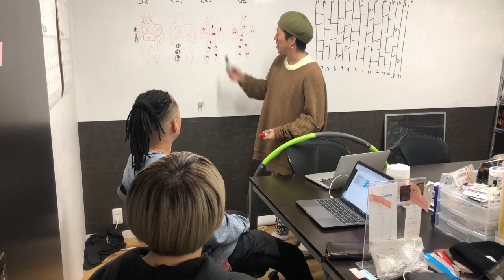Road to Play The Darkness 001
2019年9月27日にスタートするEL SQUADの新作舞台公演『PLAY THE DARKNESS』の
ドキュメンタリー映像、第一弾がドロップ。これを見れば新作舞台が100倍面白くなる！！

『EL SQUAD』
YouTube累計再生回数5,500万回以上。日本を代表する光るダンスパフォーマンス集団。
光るだけにとどまらず、ダンススキルの方も一級品。
過去に数々のTV番組やCM出演、世界20ヶ国以上でのSHOW CASE出演依頼など…。
常にクオリティの高い作品とパフォーマンスを提供するエンターテイメントチーム。

Over 55 million views on YouTube and still growing!
The lighting suit dance performance crew representing Japan “EL SQUAD".
Not only do they light up in the dark, the dance skills each member has are top quality.
EL SQUAD has appeared in numerous TV programs and commercials within Japan and overseas, and performed in over 20 countries.
An entertainment team that provides the best quality of performance that people worldwide would love to see LIVE!